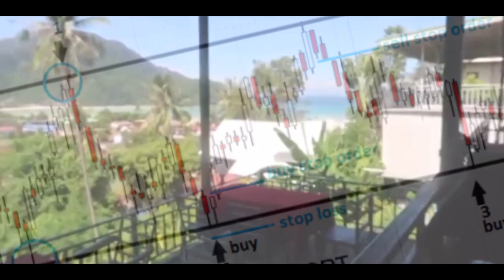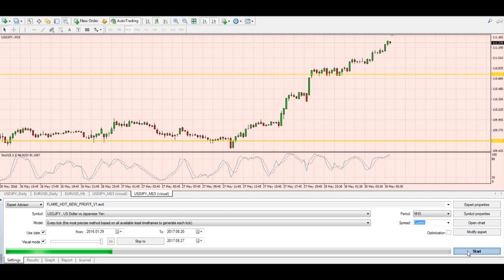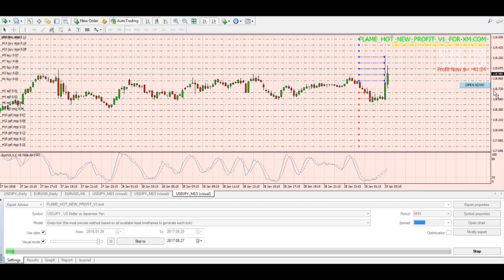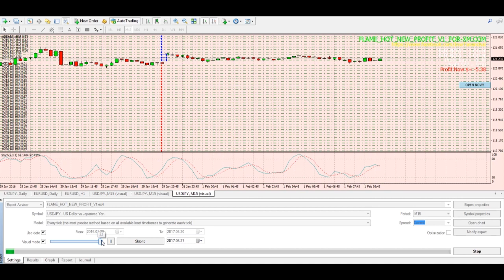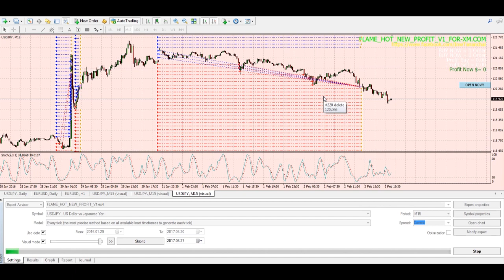จะไปทางไหนก็ได้กำไร รวยเลย [EA] ตัวช่วย เทรดข่าว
-ea-ช่วยเทรดข่าว ให้คนกดเข้าข่าวที่เหลือเดี้ยวจัดให้
-ลองๆเล่นกันดูนะครับ การปรับที่ดีที่สุดอยู่ที่คุณพอใจ
สำหรับเพื่อนๆที่ได้ทำการสมัครสมาชิกต่อจากผม จะได้รับสิทธ์พิเศษได้ใช้ EA ฟรี ตลอดชีพ  และ ได้รับ  EA ใหม่ๆ ทุกเดือน สำหรับ กลยุทธ ฟาม EA  (ให้ ea หลายๆตัวทำงานหาเงินให้เรา )เพื่อสร้างรายได้ในระยะยาว คุณที่ให้การสนับสนุนครับผม
ลิงค์ การต่อสมัครสมาชิก
-ผู้พํฒนาแนะนำ xm เพราะ ผู้ใช้ชอบความมั่นคงของโปรค์ในระยะยาวมาก มีโบนัดด้วย 30 USD และ มีบัชชี micco เพราะ คุ้ม Lot ได้มากกว่า
สำหรับ บัชชี Cent แนะนำ exness.com เพราะระบบที่ง่ายต่อการสมัคร และ รวดเร็ว ในการฝากและ ถอน
โปรกไทย ค่าเสปกต่ำ แนะนำ thedollarfx.com
-ตัวนี้ผู้พํฒนาแจกฟรี 30 วันก่อน เพื่อ รับคอมเม้นจากผู้ใช้ต่างๆเพื่อนำไปพัฒนาต่อ สนใจใช้ใน V2 กดติดตามด้วยนะครับ

.อีเอในคลิปที่แจกครับ...

ลิงค์เสียแจ้งได้ที่

*ขอบคุณที่ให้การติดตาม และ สนใจนะครับ และผมดีใจมากที่ได้คุณได้ข้อความนี้

*สำหรับ ea ตัวนี้ ผมใช้เวลาเขียนนานจริงๆ ด้วยระบบที่สลับซับซ้อน และ ทุ่มเทพลังกาย พลังใจ
อาจจะรู้สึกว่ามันยากหน่อย เพราะ ไม่ใช้นักเขียน ea อาชีพนะครับ

*ถ้าสมัครในลิ้งค์ที่ผมติดไว้ คิดซะว่าเลี้ยงเบียร์ผมแล้วกันนะครับ ฮ่าๆ ผมจะได้ค่าคอม นิดๆหน่อย
ประมาณเบียร์ 1 กระบ๋อง จากการสมัคร 1 IP เท่านั้นเอง
*มีอีเอตัวนึงที่คล้ายๆกันของฝรั่งขายกันอยู่ 300 USD เลยนะ ตีเป็นเงินไทย 10200 (โคตรแพง)
*แต่ของเราดีกว่า ฮ่าๆ (ขี่โม้อีกแล้วฮ่าๆ)
*ลองแล้วชอบจ้ายชอบใจ สมัครแล้วติดต่อผมทางเพสบุ๊กเลยนะครับ ในรุ่นที่พัฒนาต่อๆไปในอนาคตครับ